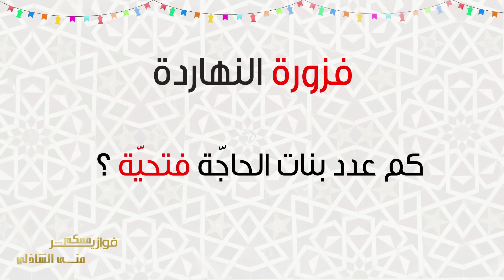معكم منى الشاذلي| كم عدد بنات الحاجة فتحية